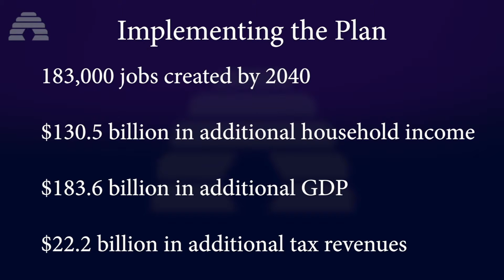Transportation investment study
If state and local governments and transportation agencies fully implement Utah's 2040 Unified Transportation Plan, the result will be a dramatic, positive, cumulative economic impact over the next three decades.

That's according to a comprehensive study conducted by the Economic Development Research Group of Boston, Mass., commissioned by the Salt Lake Chamber's Transportation Coalition.

Implementing the plan will result in:

- Nearly 183,000 cumulative new jobs created by 2040
- $130.5 billion in additional household income
- $183.6 billion in additional GDP
- $22.2 billion in additional tax revenues from economic growth